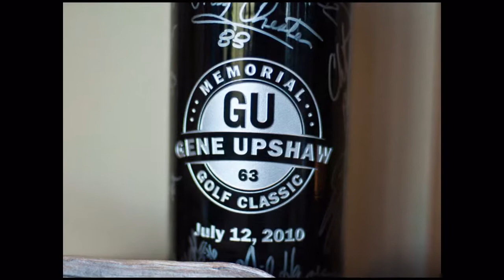GUMGC 2010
Gene Upshaw Memorial Golf Classic photo slide show from 2010